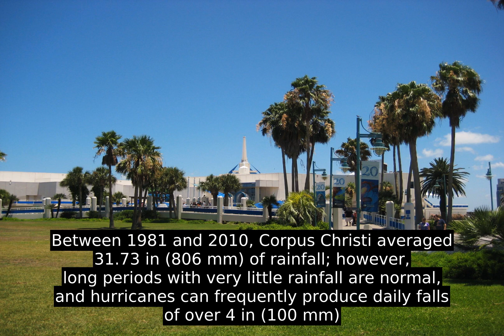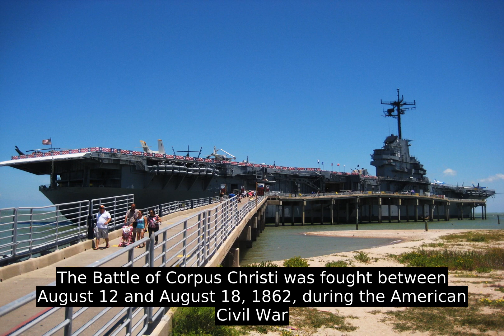Corpus Christi - Interesting Facts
Corpus Christi (/ˌ k ɔːr p ə s   ˈ k r ɪ s t i  /  ; Latin: Body of Christ), colloquially Corpus, is a coastal city in the South Texas region of the U.S